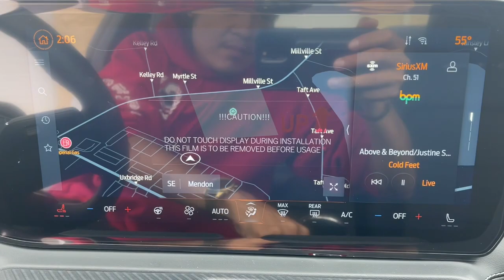2024 Ford Mustang Milford, Mendon, Worcester, Framingham MA, Providence, RI R5407863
Oxford White New 2024 Ford Mustang GT Premium available near me in Milford, Massachusetts at Imperial Ford. Servicing the Mendon, Worcester, Framingham MA, Providence, RI area.

Imperial Ford
18 Uxbridge Rd

GT trim. WiFi Hotspot  Blind Spot Monitor  Lane Keeping Assist  Keyless Start  Bluetooth  iPod/MP3 Input  Back-Up Camera  Alloy Wheels  Smart Device Integration. Warranty 5 yrs/60k Miles - Drivetrain Warranty; brbrbrbrKEY FEATURES INCLUDEbrbrBack-Up Camera  iPod/MP3 Input  Bluetooth  Aluminum Wheels  Keyless Start  Smart Device Integration  Lane Keeping Assist  Blind Spot Monitor  WiFi Hotspot Rear Spoiler  MP3 Player  Keyless Entry  Steering Wheel Controls  Electronic Stability Control. brbrbrbrThe Buy For Price reflects all applicable manufacturer rebates and/or incentives (not all will qualify) and is based on retail purchase with additional dealer discounts including a $1 000 Imperial Trade Assistance Bonus for qualifying 2013 or newer retailbrbrThe Buy For Price reflects all applicable manufacturer rebates and/or incentives (not all will qualify) and is based on retail purchase with additional dealer discounts including a $1,000 Imperial Trade Assistance Bonus for qualifying 2012 or newer retailable trades. Our specials are available exclusively through our phone and internet department. Price subject to change if manufacturer rebates change. Lease, business and fleet acquisitions may result in a different pricing and rebate structure. Price does not include tax, title, registration, and $495 documentation fee or $650 acquisition fee. Due to the current unprecedented market conditions, availability of some vehicles is severely restricted. Acquisition and/or replenishment of these vehicles may come at a premium price. Accordingly, some vehicles may be sold at a price higher than MSRP. Vehicle must be paid in full and take same day delivery from dealer stock. No wholesalers or dealers. Call or email our phone and internet team for the most current rebate information and Imperial discounts. Our price online is for our market area only. Price cannot be combined with any other discounts or promotions. Not responsible for typographical or pricing errors. May include vehicle demonstrators. Stock images may be used and may not represent the actual vehicle.